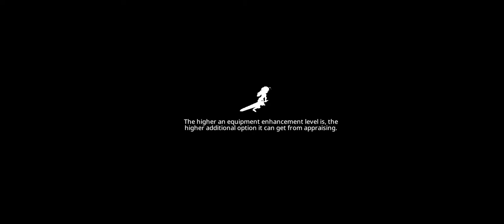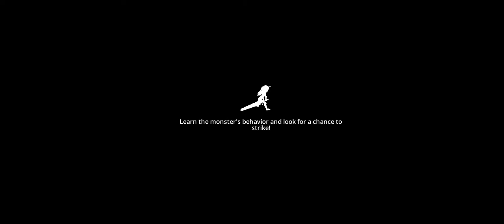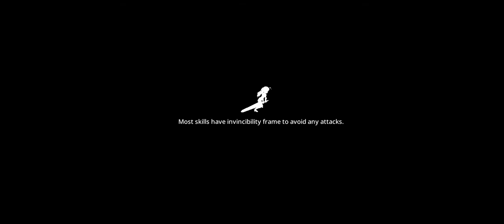EPIC CONQUEST 2 - Gameplay 001 (New Game)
New game I stumbled upon playstore. Not so bad for an offline RPG :)

Graphics and controls are okay.

Enjoy the introduction on my 1st gameplay.
Sorry had to skip the introduction animation since it'll take a while to upload it.